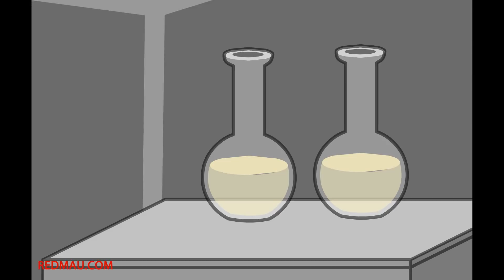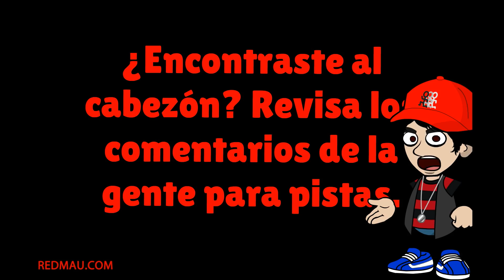Chiste de Pepito o Jaimito - Robo de Banco